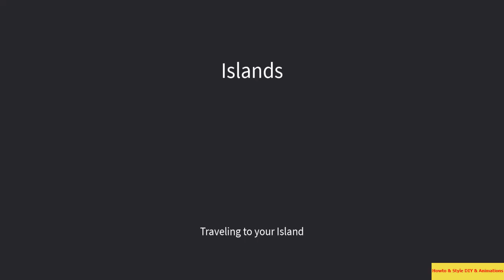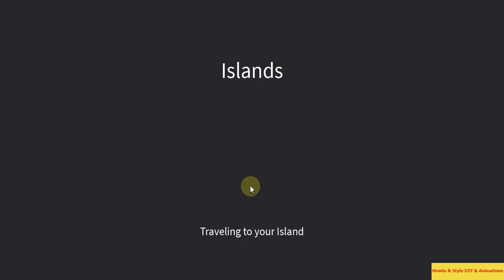EP#2 - [FunPlay!] Newbie6 + Make Huge Wheat Farm! + How Get More Money? in Roblox : Islands 👩‍🌾